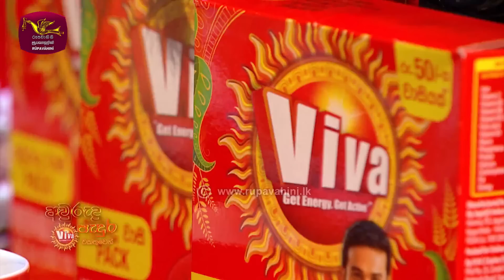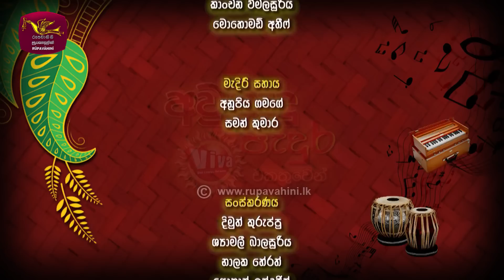අවුරුදු පැදුර VIVA එකතුවෙන් | Awurudu Padura | 2023-04-13 | Rupavhini Musical